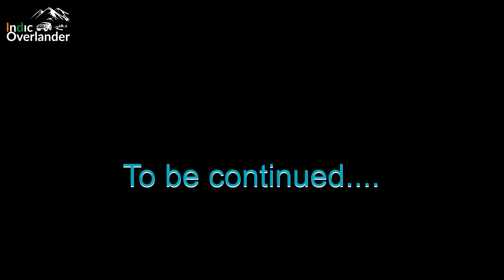Exploring Uttarakhand: EP1 - Kolkata to Mohania || Kolkata to Uttarakhand By Road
Episode One of the Uttarakhand Road Trip

As the sun cast its golden rays upon the vibrant city of Kolkata, signaling the dawn of a new day, I found myself standing at the threshold of an extraordinary adventure. This wasn't just any journey; it was the beginning of a remarkable road trip to Uttarakhand, filled with the promise of breathtaking landscapes, exhilarating escapades, and cherished moments with friends.

With my bags packed, spirits high, and vehicles fueled, I set off from Kolkata, bidding adieu to the familiar sights and sounds of the city. The hum of the engine, the rhythmic beat of tires against asphalt, and the anticipation of the open road ahead filled the air with excitement and possibility.. The city slowly faded into the background, giving way to the vast expanse of the countryside as I cruised along the highway.

Episode One of this escapade commenced as I set off from Kolkata, with a pit stop to pick up friends from Dankuni, adding a sprinkle of camaraderie to our expedition. With each passing mile, the anticipation grew, fueled by the prospect of the adventures that awaited us in the majestic Himalayas.

My first significant stop enroute to Mohania was Dankuni, where I was greeted by friends eager to join us on our odyssey. Amidst high-fives, and laughter, I welcomed them aboard, adding an extra layer of joy and camaraderie to our journey. With the company of good friends, the road ahead seemed even more inviting, promising moments of shared experiences and unforgettable memories.

The journey began with the promise of adventure around every bend, as we traversed the sprawling highways and quaint country roads of West Bengal. The landscape outside the windows morphed with each passing hour, transitioning from the flat plains of West Bengal to the undulating terrain of Bihar. The journey itself became a metaphor for life's unpredictability – a reminder that every twist and turn, every bump and detour, only adds depth and richness to the tapestry of our experiences.

As dusk descended upon the horizon, casting a warm glow over the landscape, we finally reached Mohania, our destination for the night. Nestled amidst the serene beauty of Bihar, Mohania welcomed us with open arms, offering respite after a day of exhilarating travel. As we bid adieu to the road and settled into our lodgings for the night, I couldn't help but feel grateful for the companionship that had accompanied us on this leg of our journey.

Episode One of our Uttarakhand road trip had come to a close, leaving behind a trail of laughter, camaraderie, and the promise of countless adventures yet to unfold. With hearts full of anticipation and friendship as our compass, we eagerly awaited the next chapter of our expedition – a journey that would take us deeper into the heart of the Himalayas, forging bonds that would last a lifetime.

So, buckle up and join us as we write the next chapter of our Uttarakhand saga. The mountains are calling, and we must go..